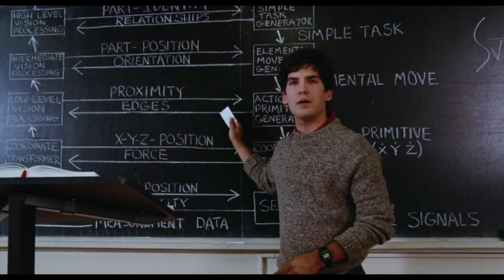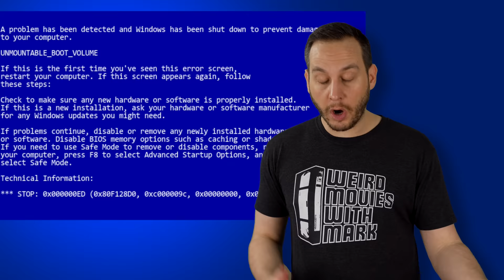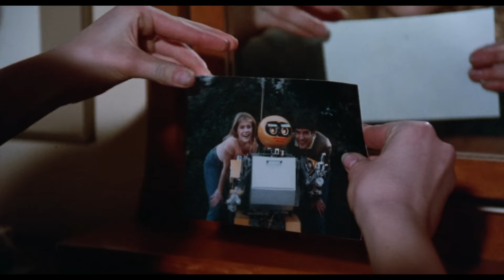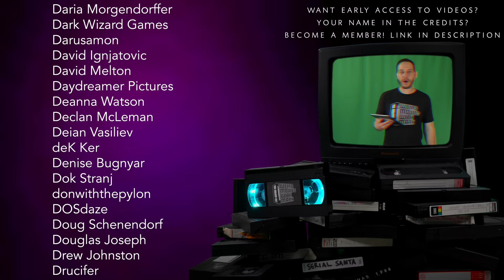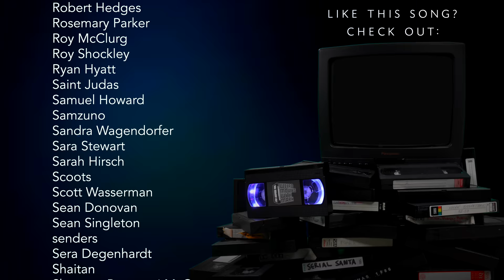Wes Craven DISOWNED this movie! - Deadly Friend (1986)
On this episode of Weird Movies With Mark, I talk about Deadly Friend (1986)

Chapters:
0:00 Intro
1:14 Paul the Prodigy
2:24 Sam & Her Dad
3:21 Desirable Neighbourhood
4:06 Ice Cream Dreams
5:11 Elvira's Big Mistake
5:57 BB's Demise
7:13 Staircase Danger
8:05 Delivering the Bad News
8:45 Paul's Big jPlan
10:19 Almost Killed Mom
10:57 Turning on Sam
11:29 Crispy Dad
12:44 Settling the Score
14:32 Sam in the Attic
15:34 Tom the Rat
17:39 Stupid Ending
18:33 Cutting the movie
19:14 Final Thoughts
19:30 End Skit / Credits